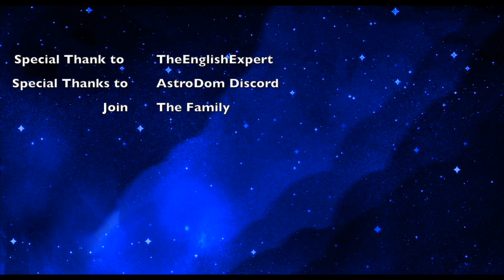THE KING BAROU SHOUEI In BLUE LOCK FIFA MOD Is POWERFUL! BAROU SHOUEI 9 STRAIGHT GOALS...